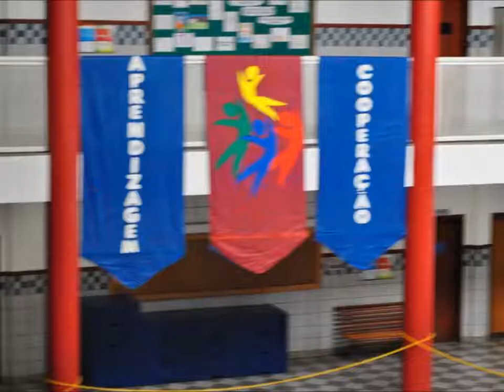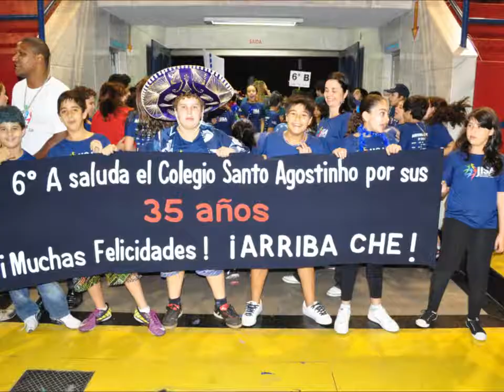Jisa/Jisinho - 2012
Colégio Santo Agostinho Contagem